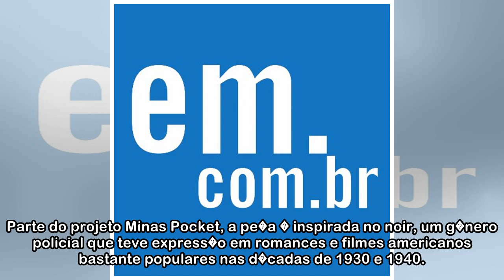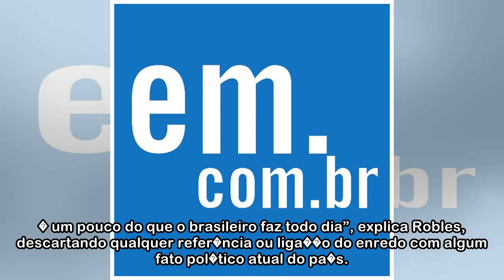Companhia Quase Cinema apresenta teatro de sombras no Pal�cio das Artes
por Pedro Galv�o 10/05/2018 08:54 Inspirado em filmes noir, a Cia. Quase Cinema apresenta 'Urubus no ar' nesta quinta-feira (10), no Pal�cio das Artes. (foto: Au�ra Ariak/Divulga��o) Pouco frequente n...